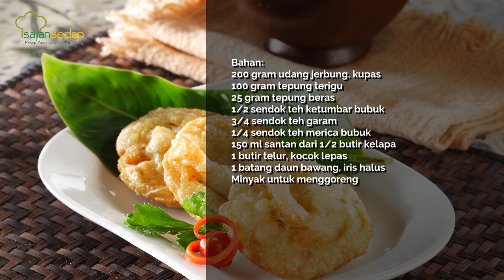Resep Gimbal Udang Buat Lauk Makan Malam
Makan malam enaknya dilengkapi dengan Gimbal Udang ini. Yuk, cek resepnya di video berikut ini!

00:01- intro
00:33- cara membuat adonan gimbal udang
00:42- cara menggoreng gimbal udang
00:56- resep gimbal udang

Produser:
Penulis Naskah:
Peraga:
Fotografer: